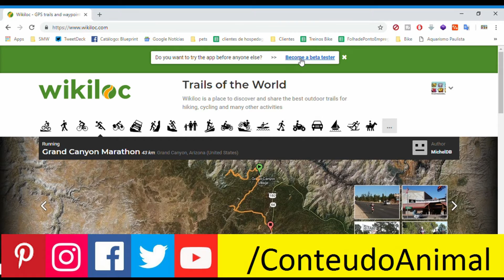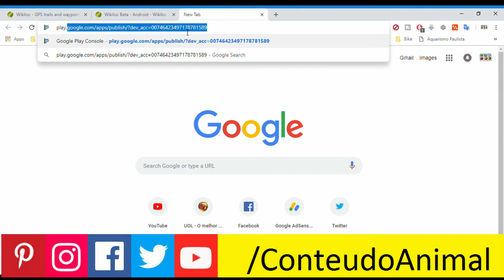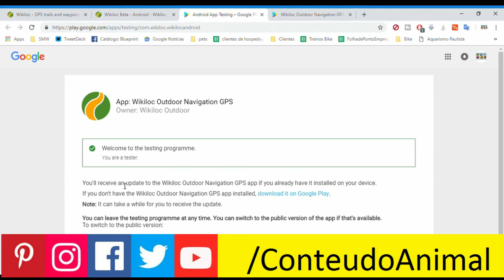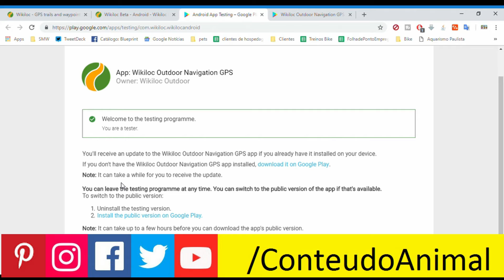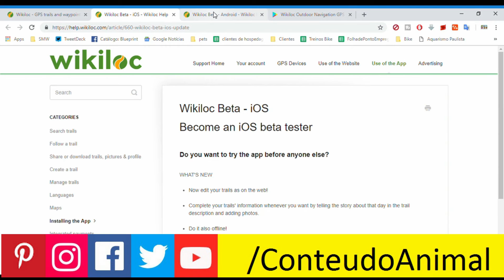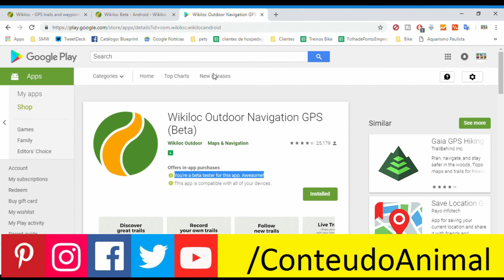Seja beta tester do wikiloc